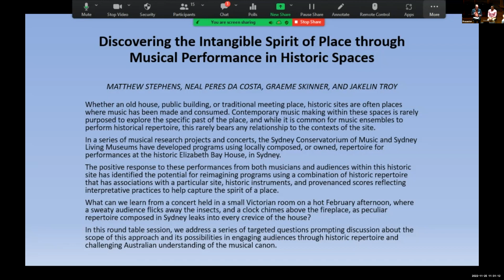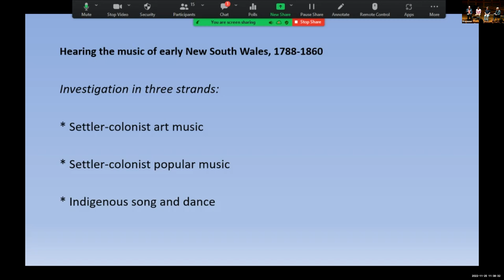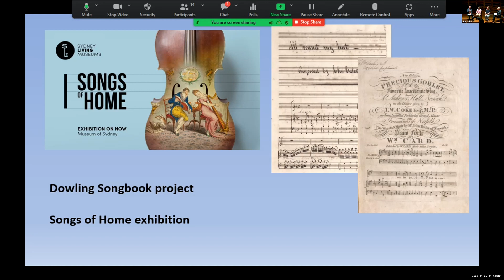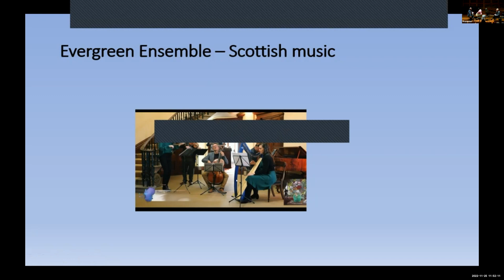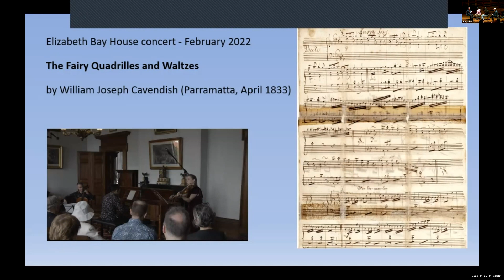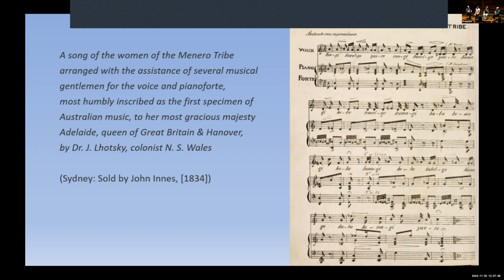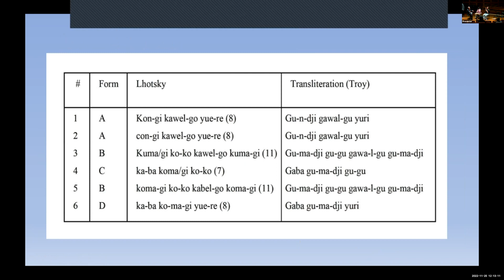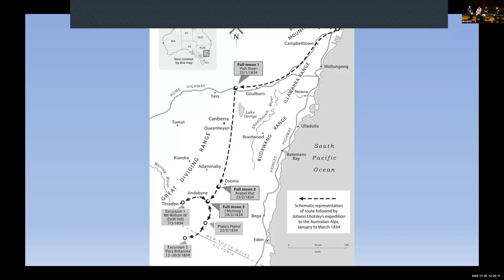Reimagining Musical Programming Symposium, Day 2. Discovering the Intangible Spirit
Discovering the Intangible Spirit of Place through Musical Performance in Historic Spaces (Matthew Stephens, Neal Peres Da Costa, Graeme Skinner and Jakelin Troy).

Whether an old house, public building, or traditional meeting place, historic sites are often places where music has been made and consumed. Contemporary music making within these spaces is rarely purposed to explore the specific past of the place, and while it is common for music ensembles to perform historical repertoire, this rarely bears any relationship to the contexts of the site. In a series of musical research projects and concerts, the Sydney Conservatorium of Music and Sydney Living Museums have developed programs using locally composed, or owned, repertoire for performances at the historic Elizabeth Bay House, in Sydney. The positive response to these performances from both musicians and audiences within this historic site has identified the potential for reimagining programs using a combination of historic repertoire that has associations with a particular site, historic instruments, and provenanced scores reflecting interpretative practices to help capture the spirit of a place. What can we learn from a concert held in a small Victorian room on a hot February afternoon, where a sweaty audience flicks away the insects, and a clock chimes above the fireplace, as peculiar repertoire composed in Sydney leaks into every crevice of the house? In this round table session, we address a series of targeted questions prompting discussion about the scope of this approach and its possibilities in engaging audiences through historic repertoire and challenging Australian understanding of the musical canon.

Dr Matthew Stephens is Research Librarian, Caroline Simpson Library & Research Collection, Sydney Living Museums (SLM). Matthew leads the interpretation of the history of domestic music in SLM’s house museums and was Australian representative in the Sound Heritage network (UK), 2015-16. He has collaborated with the Sydney Conservatorium of Music, University of Sydney, on numerous projects including as convenor of SLM’s Sound Heritage Sydney in 2017. In 2019, Matthew curated the “Songs of Home” exhibition, Museum of Sydney, and contributed to “Sound Heritage: Making Music Matter in Historic Houses”, Jeanice Brooks, Matthew Stephens and Wiebke Thormählen (eds.), Routledge, 2022. Neal Peres Da Costa is Associate Dean (Research) and Professor of Historical Performance at the Sydney Conservatorium of Music. He is a world-recognised performing scholar on historical keyboards, lauded for his monograph Off the Record: Performing Practices in Romantic Piano Playing (Oxford University Press, 2012), co-edited performance editions of Brahms chamber music (Bärenreiter Verlag), and award-winning (ARIA 2008) and practice-led recordings. He was lead chief investigator on Australian Research Council Discovery Project DP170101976, and is currently leading DP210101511 and DP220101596. He performs with several leading Australian music industry partners and is Artistic Advisor to the Australian Romantic & Classical Orchestra.